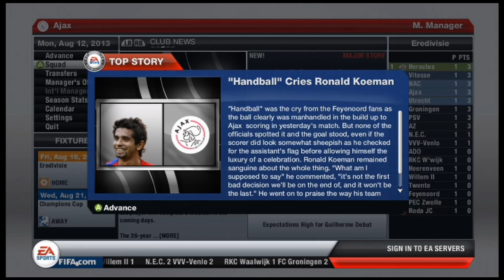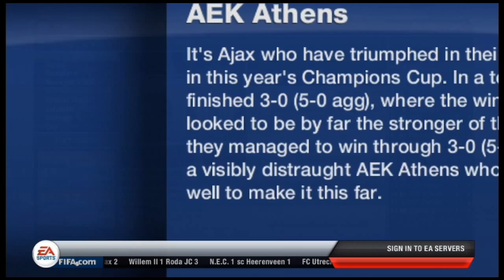FIFA 13: Ajax Career Mode (Commentary) Ep.17 - "Guilherme is a BEAST!"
Season 2 starts in the Eredivisie. New signings proving to be worth it!